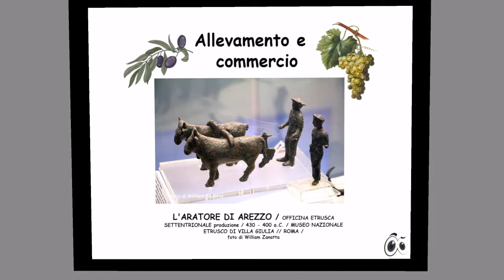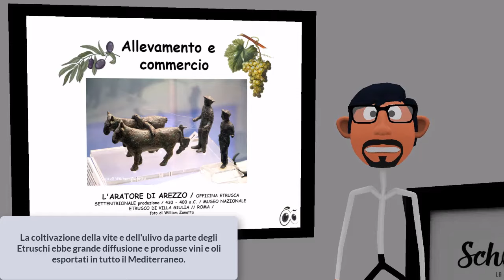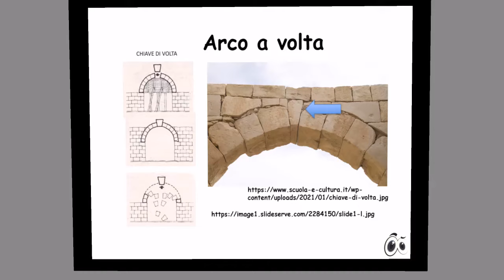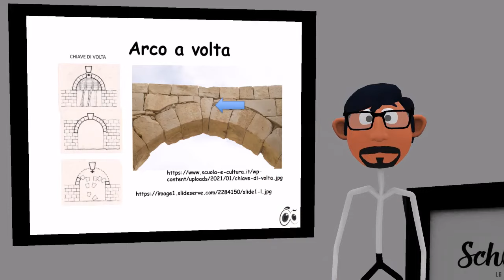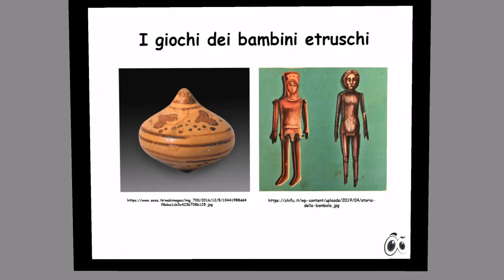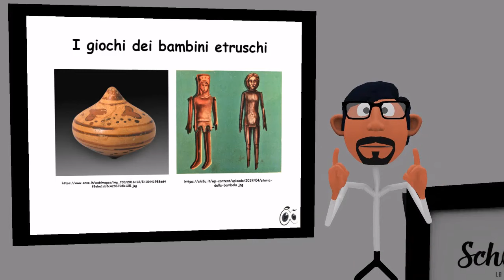Gli Etruschi - Prima parte - Storia - Per la Primaria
Il Maestro 'Secco' e la sua classe stilizzata di piccoli alunni ci portano nell'Italia antica, alla scoperta dei popoli che vi hanno vissuto e delle loro storie! Oggi scopriamo chi erano gli Etruschi. Prima parte!
I percorsi elementari di Schooltoon: tra Storia e storie.